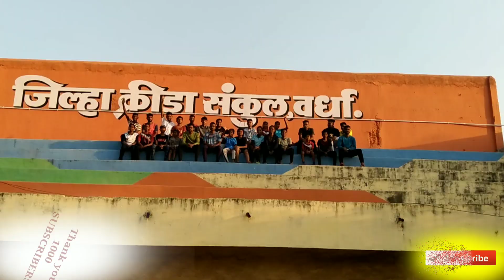1K SUBSCRIBER'S Complete celebration @JSMPhysicalAcademy